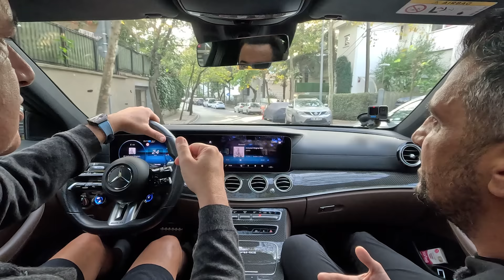Acun Ilıcalı'nın Daha Önce Hiç Duymadığınız Araba Hikayeleri!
Arkadaşlar herkese merhaba, hepimizin yaptığı formatları severek izlediği Acun Ilıcalı'yla birlikte otomobiller üzerine sohbet ettik. Survivor ve O Ses Türkiye'de izlediğimiz Acun Ilıcalı'nın içindeki otomobil sevgisi hakkında konuştuk. Eskiden kullandığı otomobiller nelerdi? Otomobillerle yaşadığı sorunlar ne oldu? Gibi sorularla video çektik ve daha önce hiç anlatmadıği hikayeleri bu videoda anlattı. Herkese iyi seyirler arkadaşlar, yorumlarınızı bekliyorum.